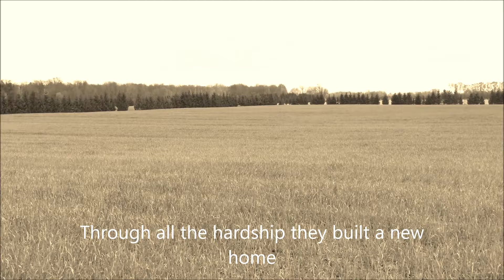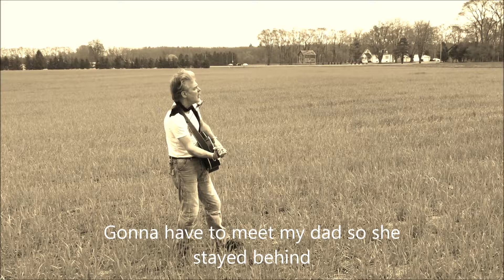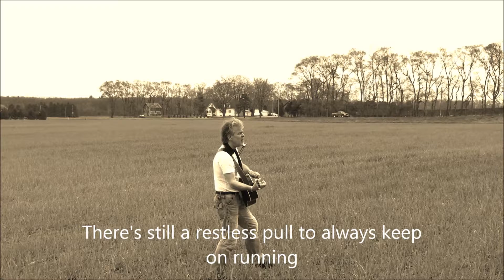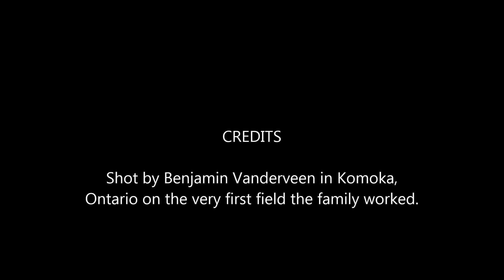Emigrant family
Ad Vanderveen taking his song 'Emigrant Family' to the field where the story started in Canada long ago.
Filmed by Benjamin Vanderveen in Komoka, Ontario 2015
Taken from the album 'Requests Revisited'
Produced by Rene Kaaij and Ad Vanderveen